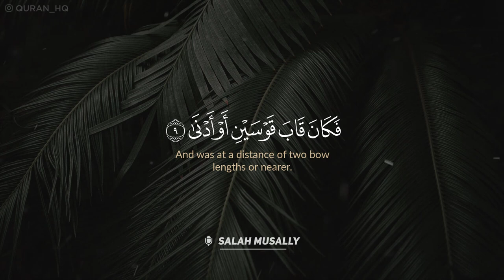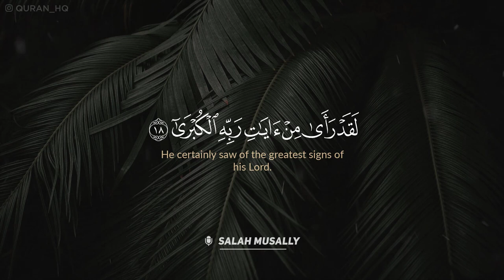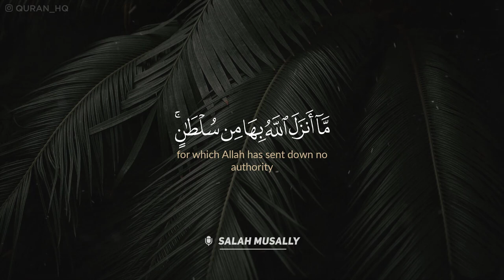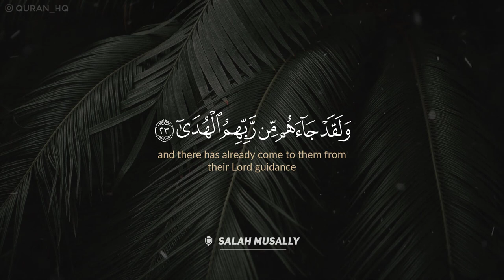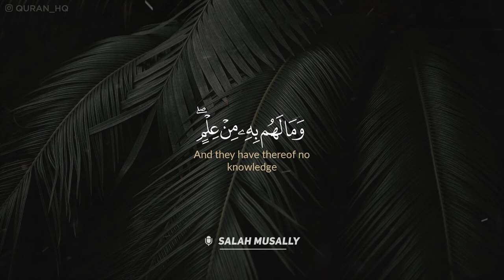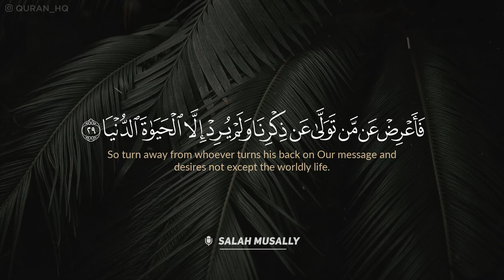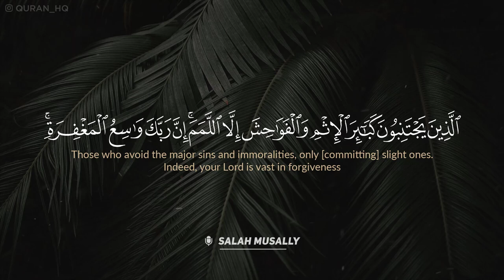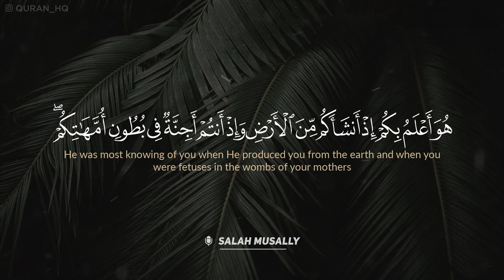تلاوة تفوق الخيال للقارئ صلاح المصلي - ما تيسر من سورة النجم